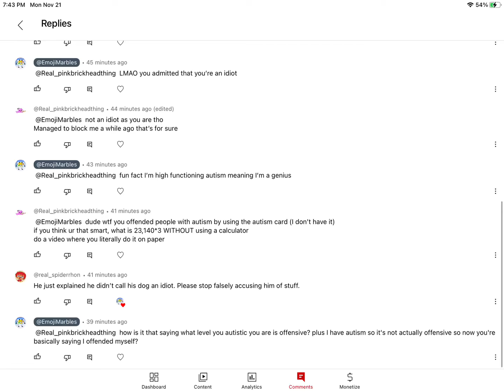Fine @DatTrumpetGirl I did your dare:)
See told you i’m smart